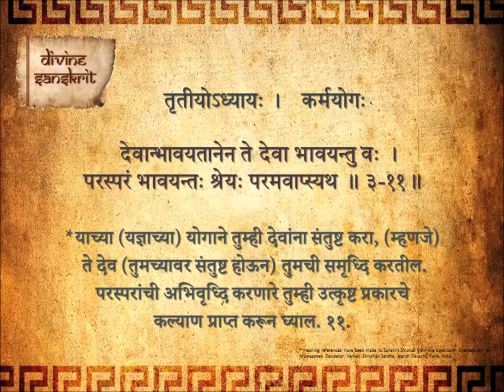Bhagavad Gita Chapter 3 Shloka 11